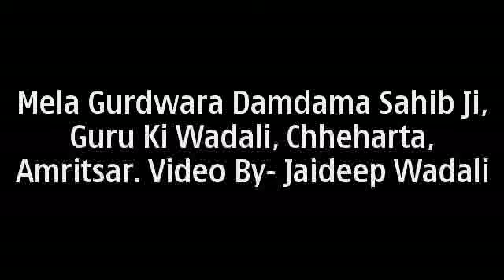mela gurdwara damdama sahib ji guru ki wadali chheharta amritsar 14 aug 2011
video by- jaideep wadali